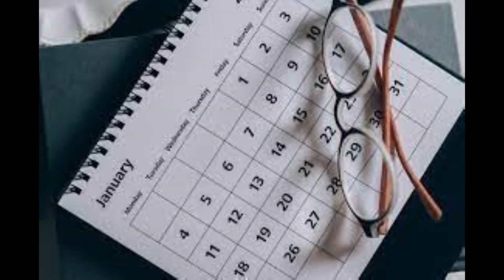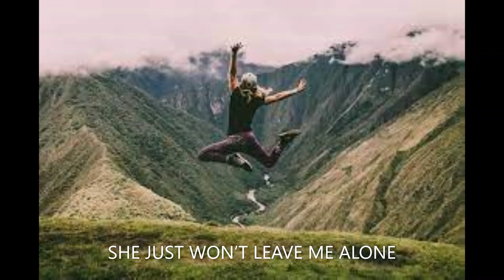A SMILE ON HIS FACE